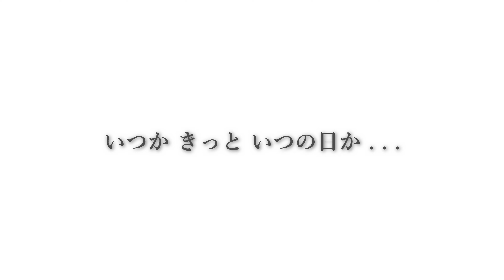【ご報告】登山の育児休暇を頂きます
登山系写真家のトム川崎です。
先日、妻が待望の第一子を出産しました。
近況と今後の当チャンネルについて、ご報告させてください。

以上です。